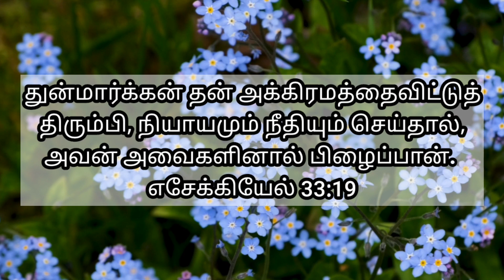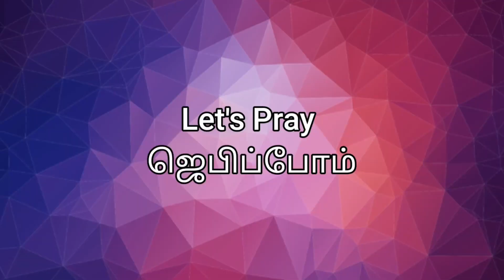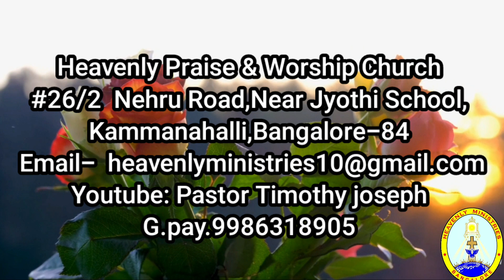"அவன் பிழைப்பான்" # Heavenly Voice #04/07/2023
# துன்மார்க்கன் தன் அக்கிரமத்தைவிட்டுத் திரும்பி, நியாயமும் நீதியும் செய்தால், அவன் அவைகளினால் பிழைப்பான்.
எசேக்கியேல் 33:19

And if a wicked person turns away from their wickedness and does what is just and right, they will live by doing so.
Ezekiel 33:19 NIV #